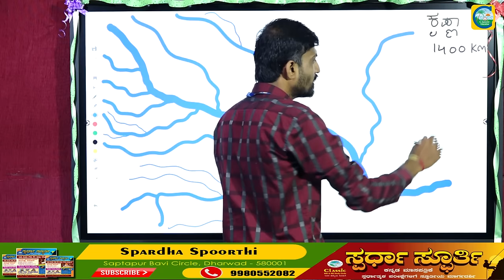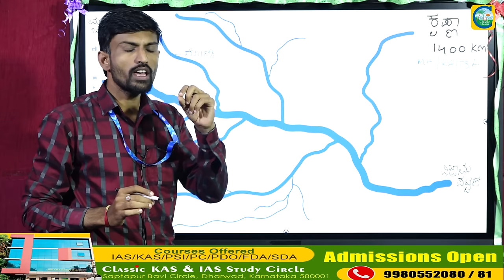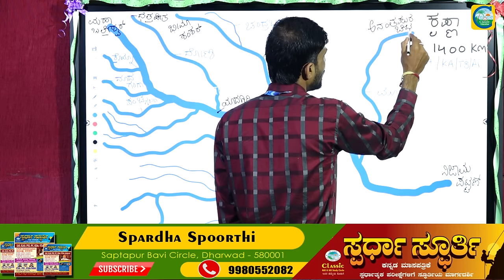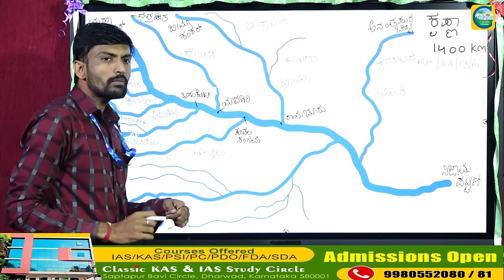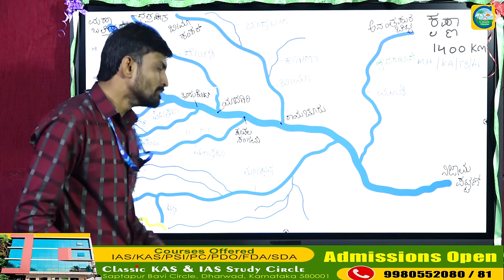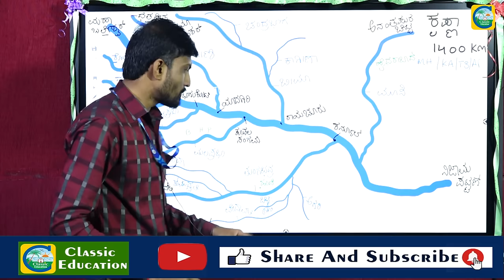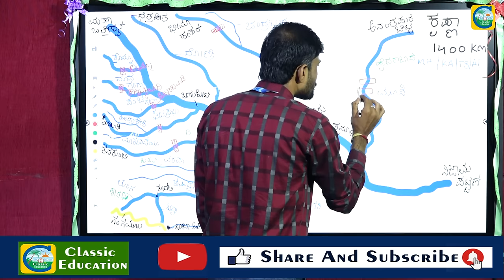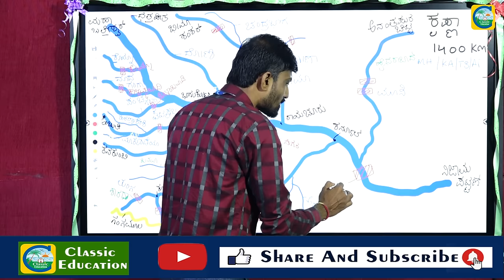ಕೃಷ್ಣಾ ನದಿ ಉಪನದಿಗಳು ಮತ್ತು ಆಣೆಕಟ್ಟುಗಳು||ನಕ್ಷೆಸಹಿತ ವಿವರಣೆ||MANJUNATH C||FACULTY||Classic Education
Classic Education
Dharwad